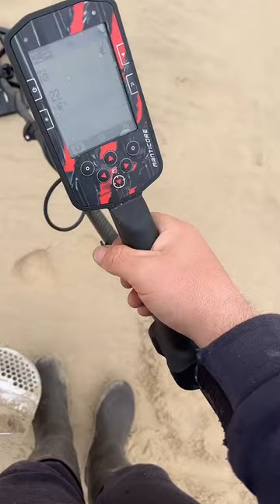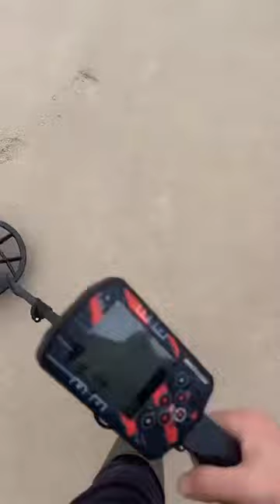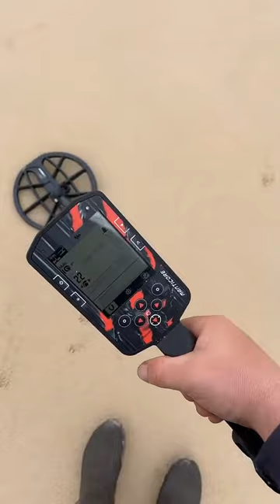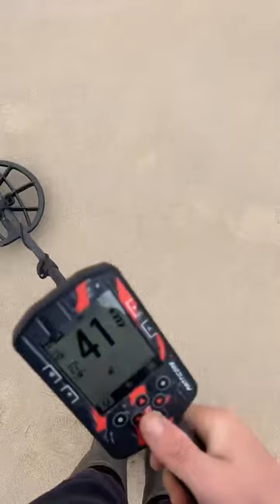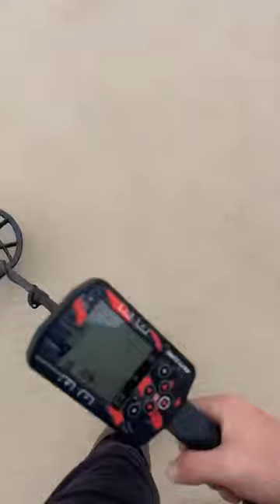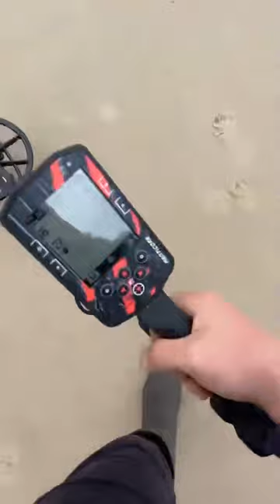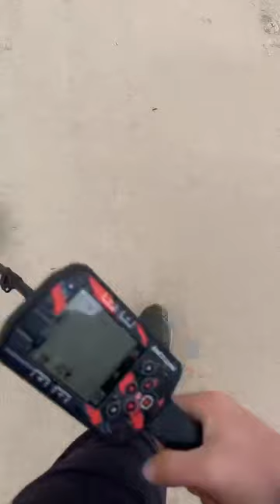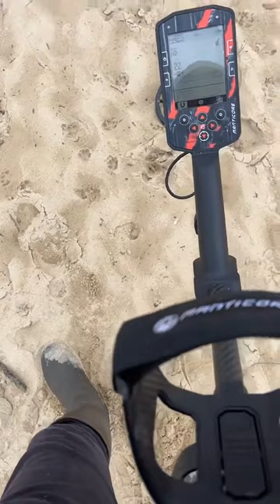Tesoros encontrados con detector de metales Minelab Manticore en español - Deteccion metalica playa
Detección metálica con detector de metales Minelab Manticore - Tesoros enterrados

💲Compra en mi lista de productos de Amazon todo lo necesario para la detección metálica recomendado por Detección Infinita